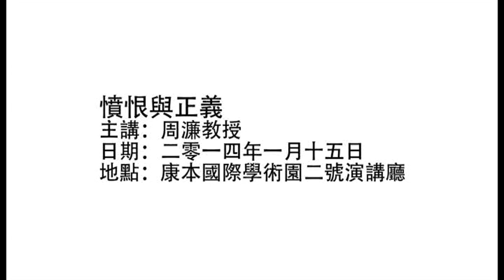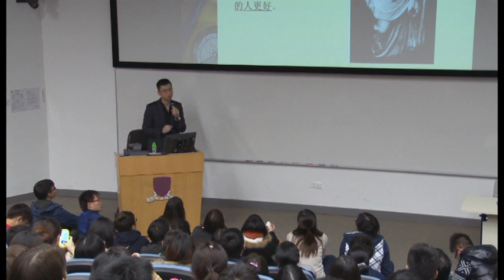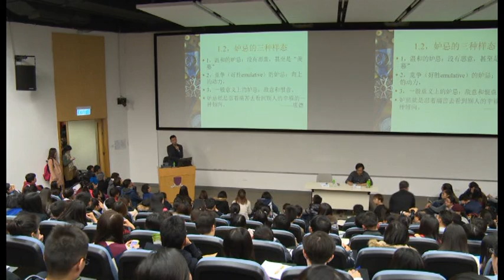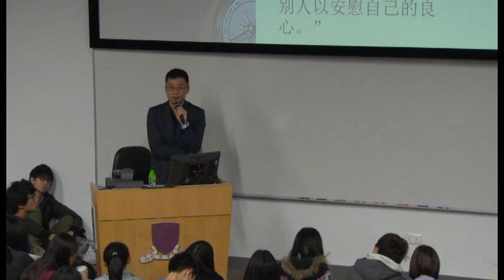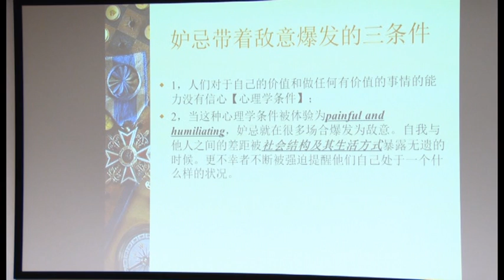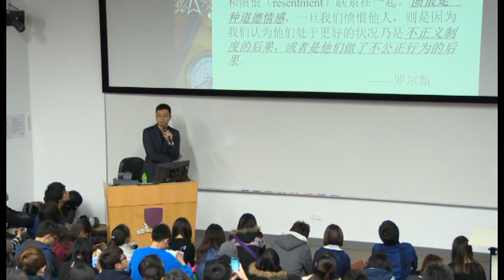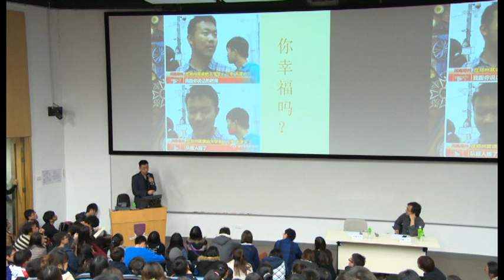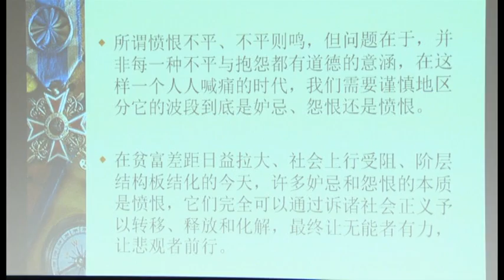憤恨與正義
講者：周　濂 教授（中國人民大學哲學院）
主持：張鐵志先生（《號外》總編輯）
日期：2014年1月15日